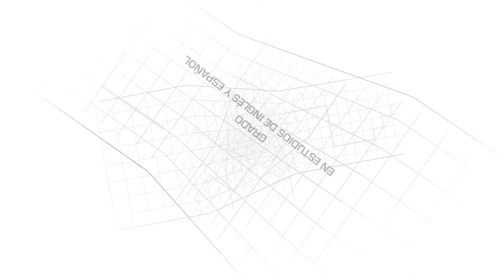Grado en Estudios de Inglés y Español de la UAB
Es el único título de estas características en el sistema universitario español. Ofrece una formación sólida en lengua, literatura y cultura inglesas y españolas